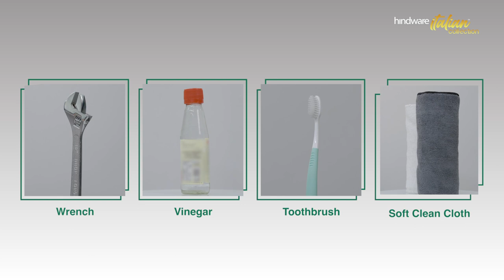Aqua Pro Spray Nozzle | Cleaning & Maintenance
Now save up to 85% of water usage with the all-new Aqua Pro Spray Nozzle from Hindware Italian Collection. Aqua Pro Spray Nozzle needs to be cleaned and maintained from time to time. Here is a quick step-by-step video on how to safely clean and maintain the Aqua Pro Spray Nozzle.